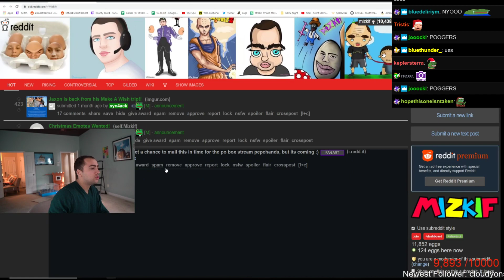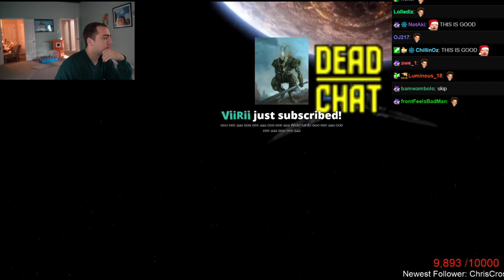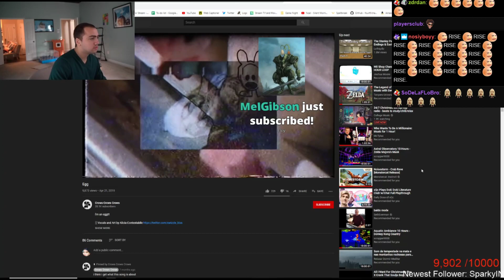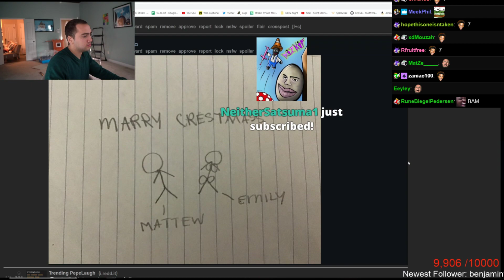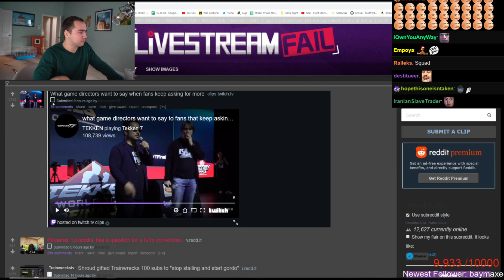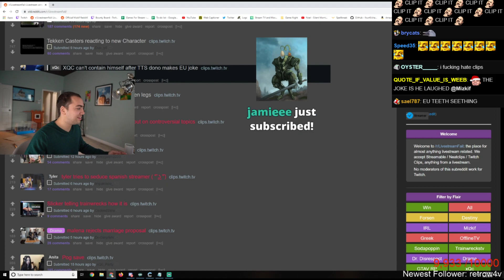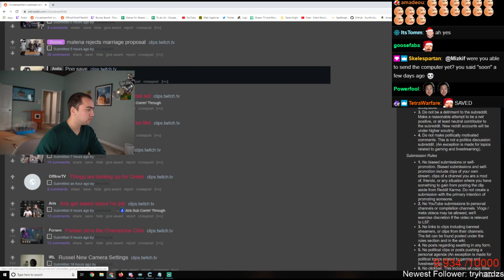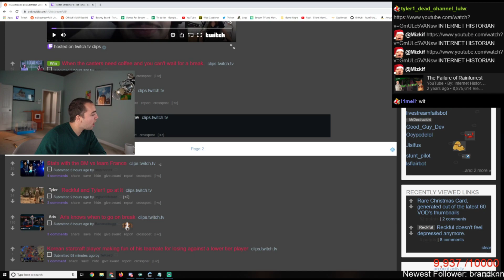Mizkif Reacts to Viewer Made Memes and r/LivestreamFail